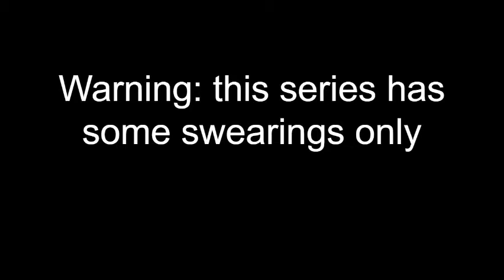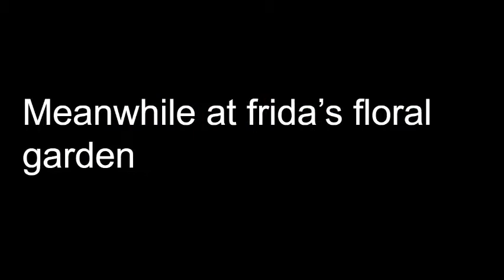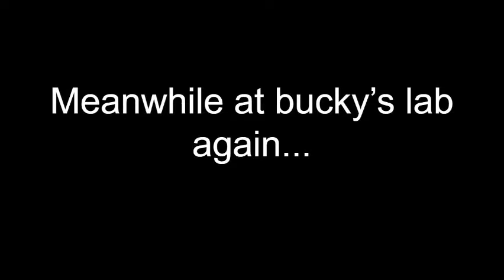Immortal vulgarity episode 1 " the other world" [music by Kevin McLeod]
a new beginning has opened for these 5 boys and weird things will happen each episode rather it's funny or not it doesn't really matter anyways enjoy the episode